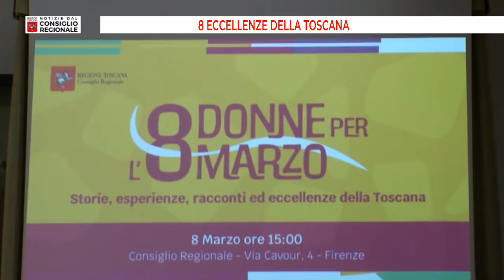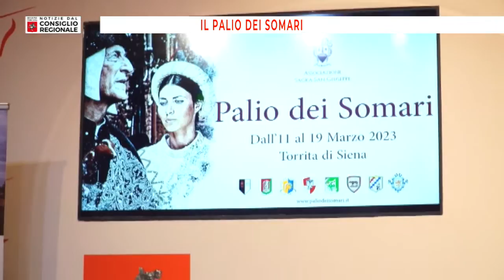Notizie dal consiglio Regionale del 10 03 2023